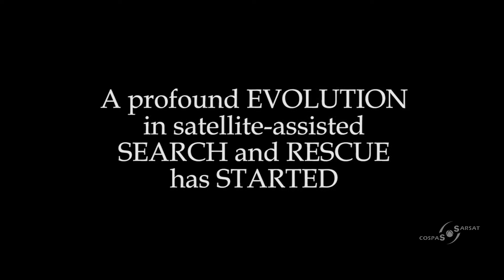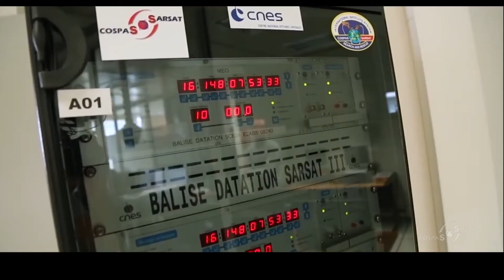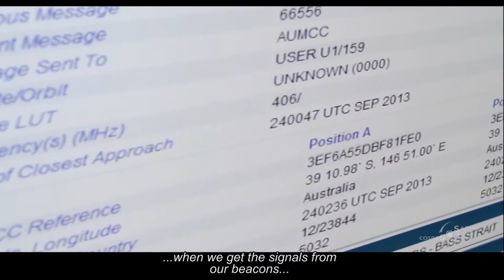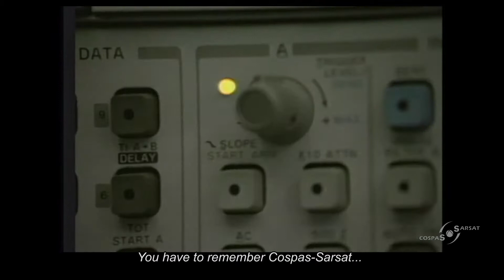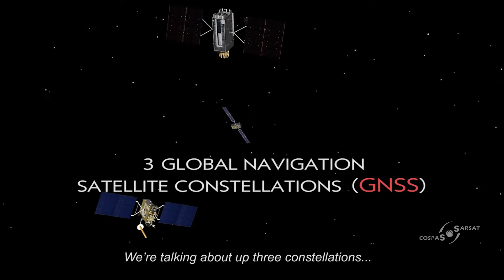MEOSAR Intro (English subtitles)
2020 revision